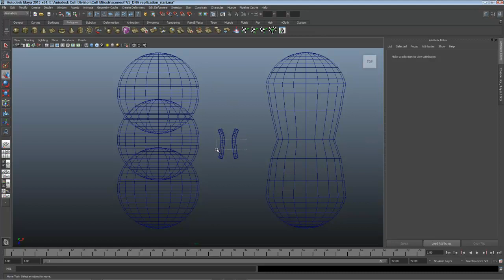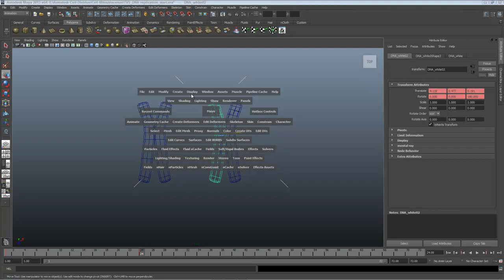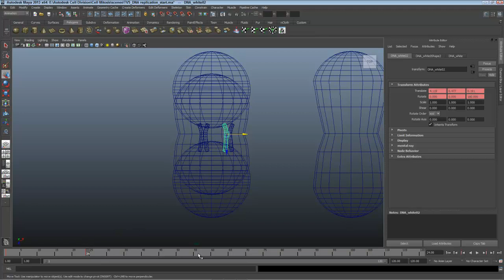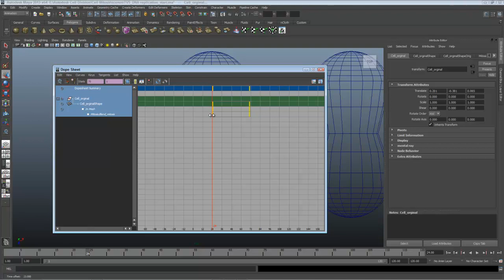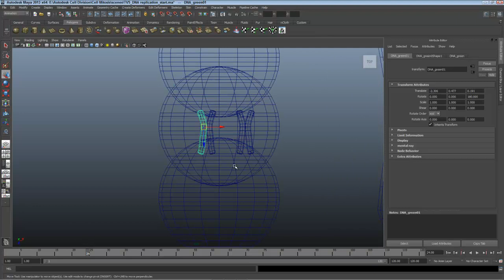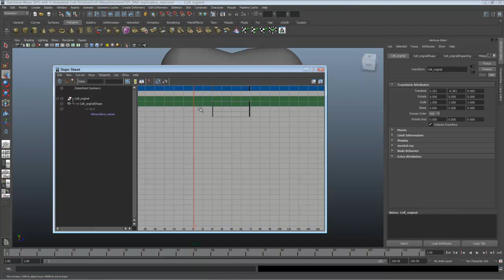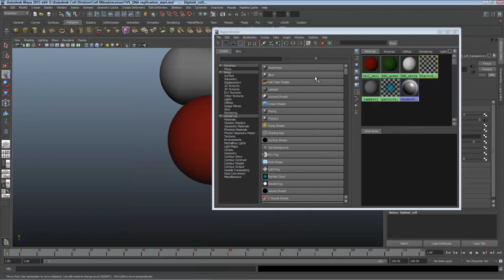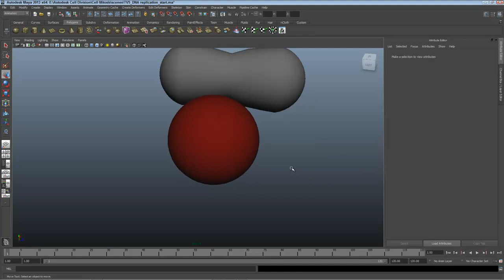Cell Division: Maya Technical Video Part 4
This is the fourth in a series of five videos that walk you through creating a visualization of cell division using Autodesk Maya software.